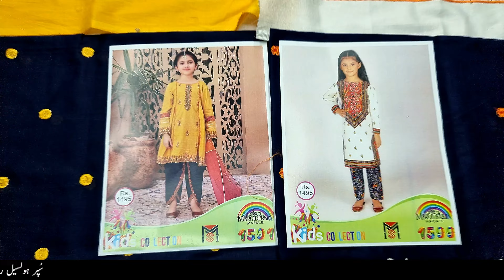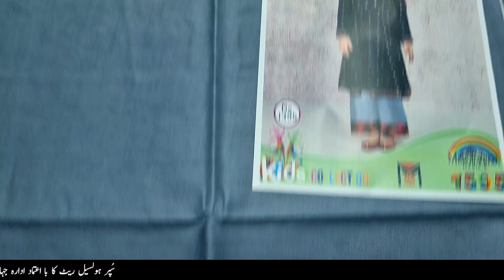Kids wholesale suit VOL-11 | kids clothes wholesale market | kids garments wholesale market